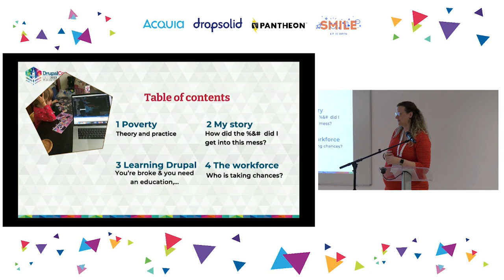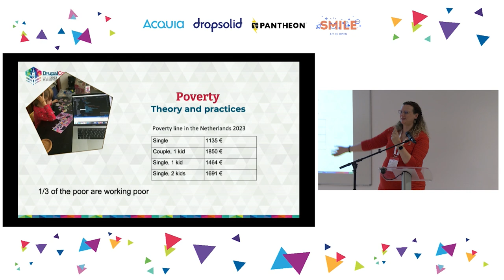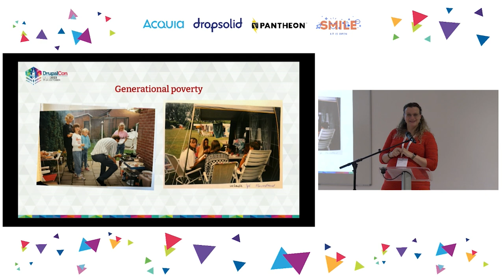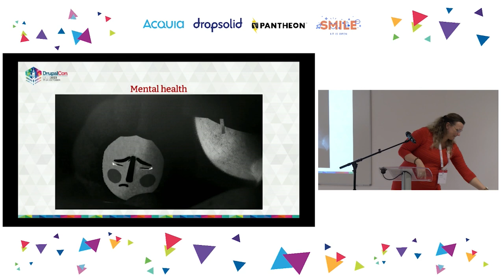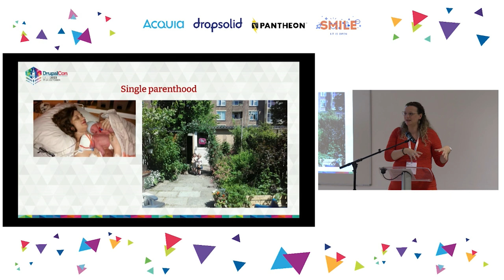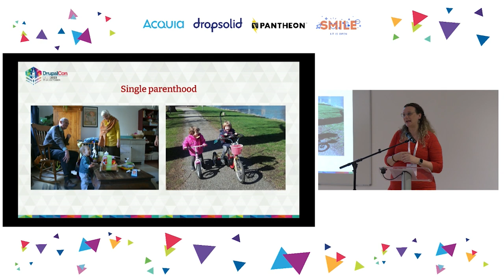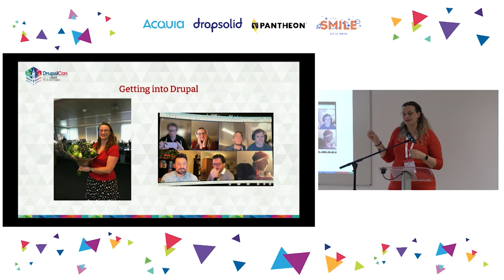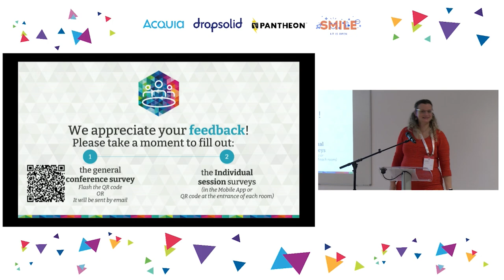How I escaped poverty using Drupal. The emancipating power of free and accessible Drupal training.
OPEN WEB COMMUNITY

How I escaped poverty using Drupal
The emancipating power of free and accessible Drupal training.

I would like to talk about my journey to become a IT woman in a male dominated work environment while being a single mom on welfare. I would like to advocate for free Drupal tutorials and lift up other people who had a rough path in life.

I have never attended any IT studies. In fact, I’m a historian by training and my CV is littered with odd jobs. I had a difficult start in life and I'm the first in my family to attend university (graduated in 2007). Personal circumstances and a tough job market landed me on social welfare at the end of 2017 as a single mother of twee toddlers, one of them with cerebral palsy and lots of special needs.

I needed a way to turn our lives around fast. I did not just needed a job. I needed a job that would pay enough to support a family and would give me flexible hours to be able to take care of the children and hop in out of the hospital with my child.

I worked my way up to become a Drupal Site Builder by using free tutorials online and a php course offered by the city council. Free tutorials to learn coding and the drupalize.me series are a tool to empower people like me, and should be cherished by the community. Free tutorials and extended documentation deserve more time and love from senior developers.

In my presentation, I would like to talk about keeping afloat when you're poor, and about entering Drupal as a way to make a living. I have lots of ‘fun’ stories because I became extremely creative to get my hands on decent secondhand clothing, toys and free food, to the extent of opening up a ‘giveaway shop’ in a squat.

Beside this storyline, I also want to talk about the difficulties I encountered when I tried to enter the male dominated IT world.  And I want to stress how inspiring Drupal became to me due its open source nature. Now, I have landed a good job at the Dutch Government, I promote Drupal for the government and started the project to build a distribution (GOVNL). I became a member of the Dutch Drupal Association Board this year. Overall, my story has a happy ending and Drupal helped me immensely with this.

I know living in a West European country gave me lots off opportunities, like a minimum liveable welfare and healthcare that people in for example the US don’t get. But I still feel my journey can broaden other people’s perspective on society and inspire people to look out for one another.